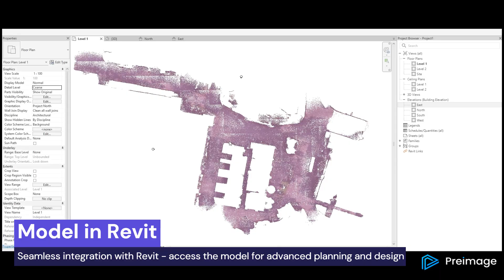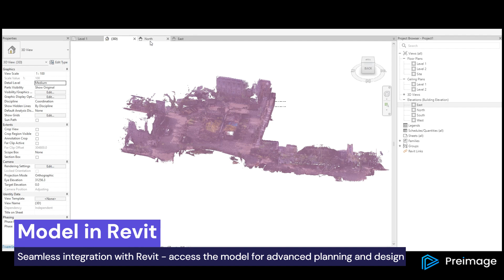Refurbishment of COEP campus using Preimage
Preimage is proud to have partnered with Precast India Infrastructures Pvt. Ltd., with COEP alumnus Ajit Bhate spearheading the initiative, to contribute to the redevelopment of COEP's main campus.

Leveraging our advanced video-to-3D technology, we provided detailed virtual tours, accurate measurements, and georeferencing to kickstart the project.